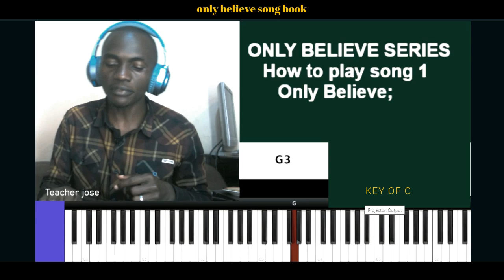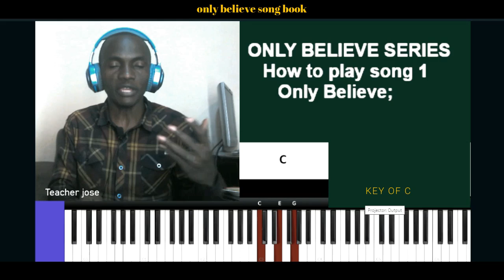How to play song 1 of only believe song book